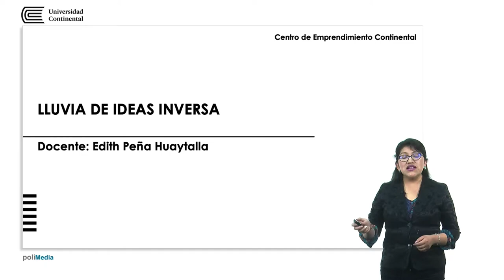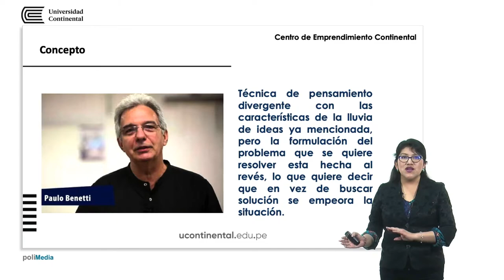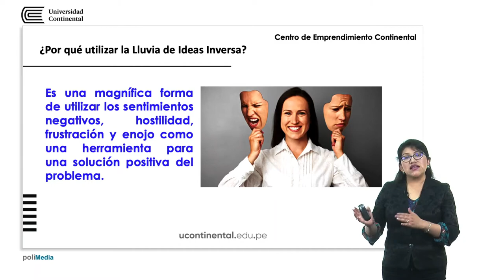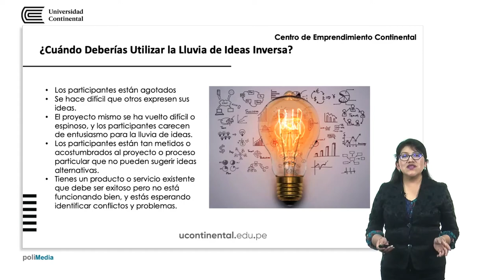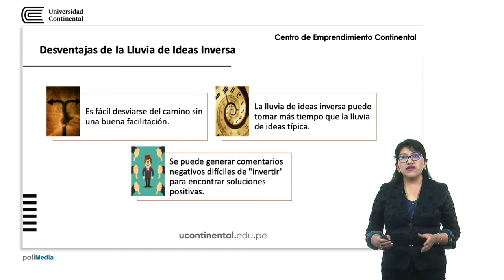Lluvia de ideas inversa - 3